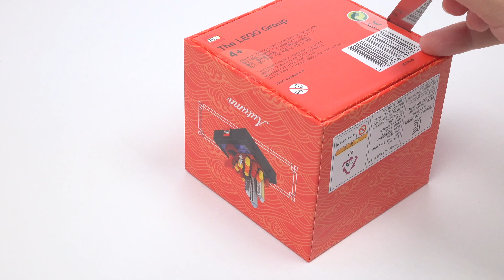LEGO Toysrus Bricktober 2019 Spring, Summer, Autumn, Winter Four Seasons - Lego Speed Build 4K